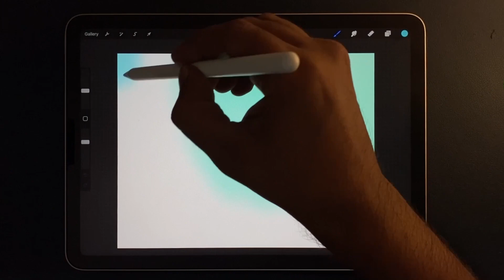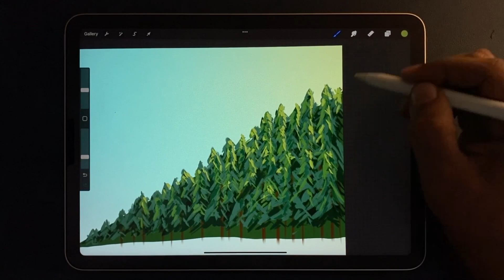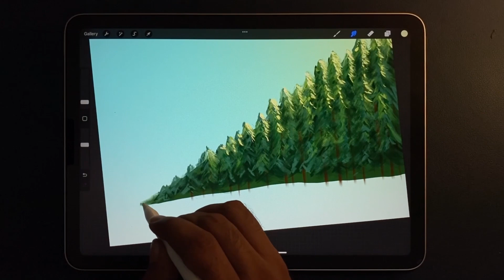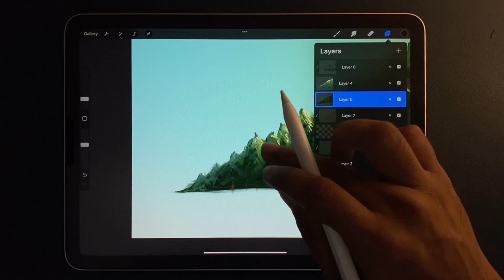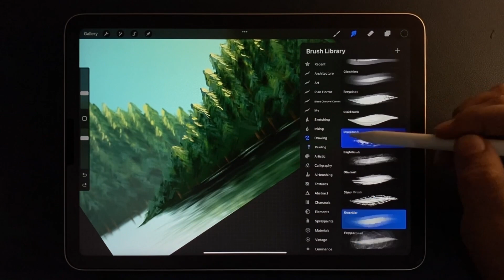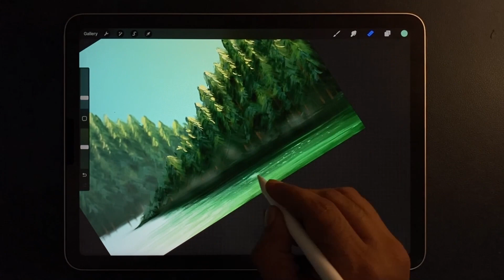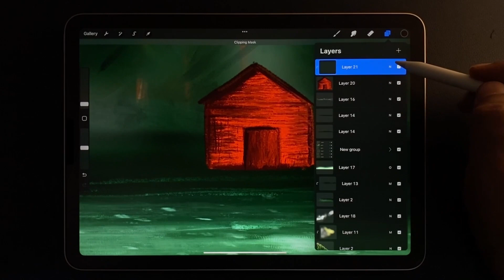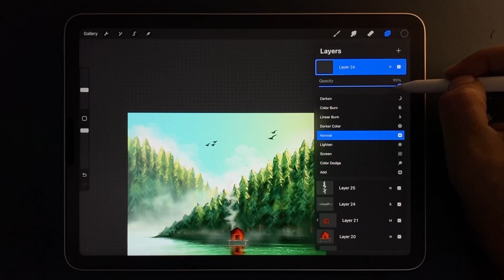Cabin in the Woods: Easy Landscape painting Procreate Tutorial, You can draw this on Procreate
In this new tutorial you will learn to draw a beautiful landscape of pine tree forest on the hill with a house near the lake. This procreate painting tutorial will help you to draw pine trees, water, clouds and a cute wooden cabin, by using Procreate default brushes only.
You can draw anything by using Procreate default brushes. This video will also help you  on how to make paintings by using color variations and smudging which creates beautiful effects manually.
I hope this video will make you understand the concept of using colors and simple Procreate default brushes to draw and paint anything. Anyone can draw this and this tutorial is for beginners. You can draw this with me in real time.